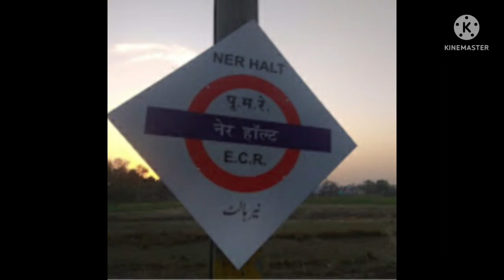# NER HALT RAILWAY STATION , NER , GAYA , BIHAR , EAST CENTRAL RAILWAY #